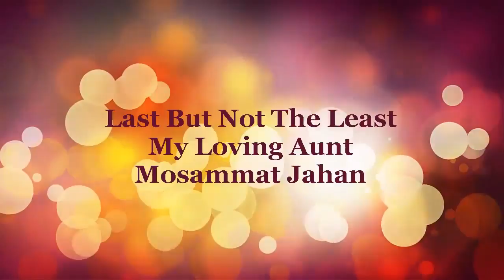Discripction of network নেটওয়ার্ক এর ধারণা